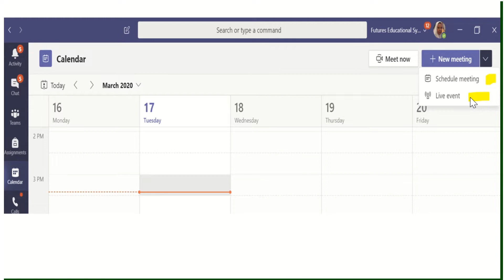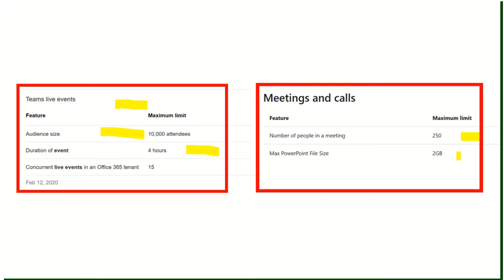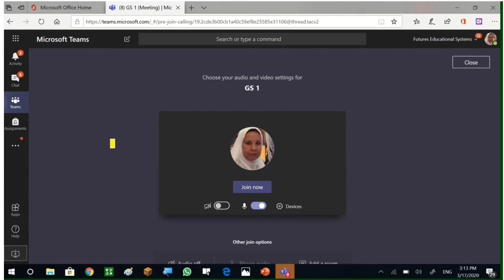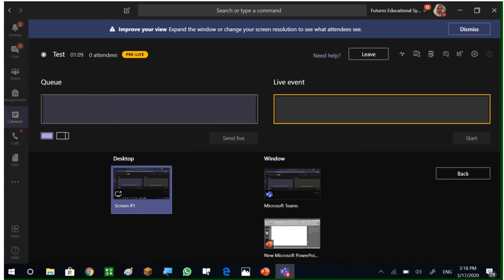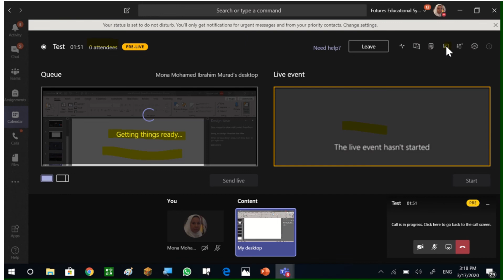Teams Live events & Meetings and calls